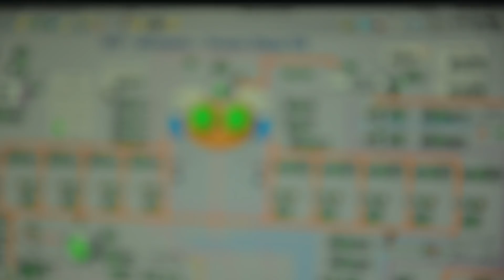Día Mundial del Medio Ambiente - ARAUCO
En ARAUCO renovamos nuestro compromiso con la gestión responsable y cuidado de nuestro entorno para las presentes y futuras generaciones.